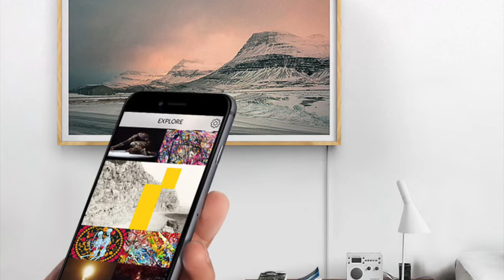Media Pitch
This video is about Media Pitch